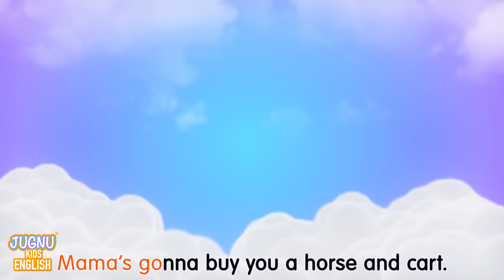Baby Shark 2023 and More Kids Songs & Nursery Rhymes - Jugnu Kids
Baby Shark and More Kids Songs & Nursery Rhymes

Baby Shark Lyrics:

Baby Shark

Mommy Shark

Daddy Shark

Grandma Shark

Grandpa Shark

Let’s go play, do do do do do do

Run away

Hungry Sharks, do do do do do do
Hungry Sharks

Feed the sharks, do do do do do do
Feed the sharks